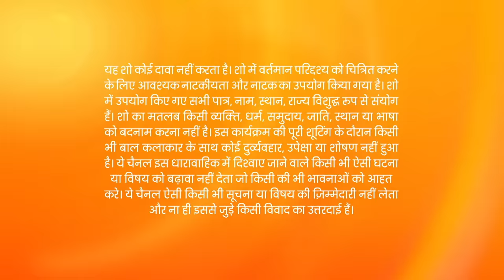Kundali Bhagya - Hindi Tv Serial - Full Ep 1321 - Karan, Preeta, Srishti, Rishabh - Zee TV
Arjun remains speechless after hearing Preeta's words about him. Meanwhile, a disguised Prithvi is eager to execute his ploy. However, Preeta gets restless to see Arjun with Rishabh.

Show Name : Kundali Bhagya
Producer/Star Cast : Karan Luthra,Shraddha Arya
Episode No : 1321